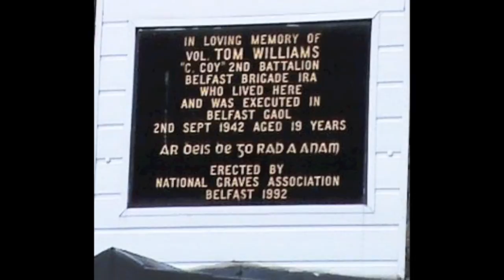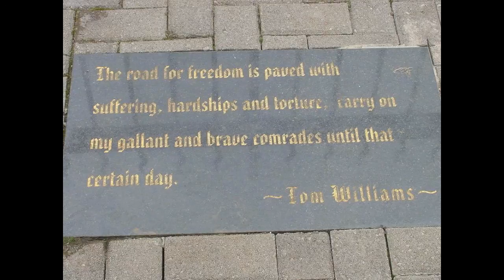Tom Williams ~ Gary Og & Sean Lyons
Thomas Joseph Williams, more commonly known as Tom Williams, (Irish: Tomás Mac Uilliam; 12 May 1923--2 September 1942) was a volunteer in C Company, 2nd Battalion of the Belfast Brigade in the Irish Republican Army from the Bombay Street area of Belfast, Northern Ireland. He was hanged in the Crumlin Road Gaol for his involvement in the murder of Royal Ulster Constabulary (RUC) police officer named Patrick Murphy during the Northern Campaign.